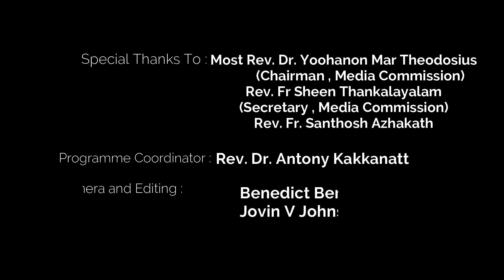പ്രഭാത കിരണങ്ങൾ | Episode -380| Fr. John Padipurackal